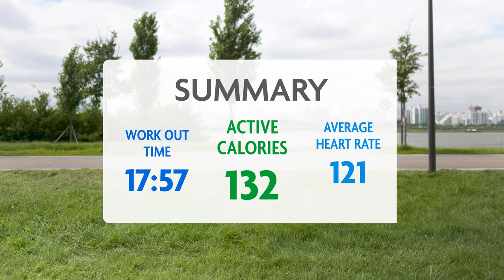18-Minute Full-Body Dance Cardio | Energize Your Body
It's a gentle workout, but you'll reach a high heart rate toward the end of the workout. It's a great workout to try anytime in the morning or afternoon.